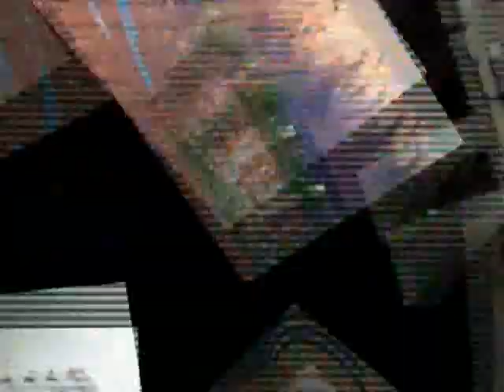રાજ્ય સરકાર દ્વારા ખેડૂતો માટે I ખેડૂત પોર્ટલનો પ્રારંભ કરાતા જિલ્લા પંચાયત પ્રમુખ દ્વારા આભાર મનાયો